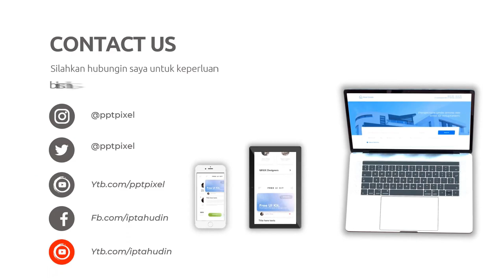Membuat Struktur yang Solid dalam Video Explainer yang Panjang dan Terperinci Jasa edit Video